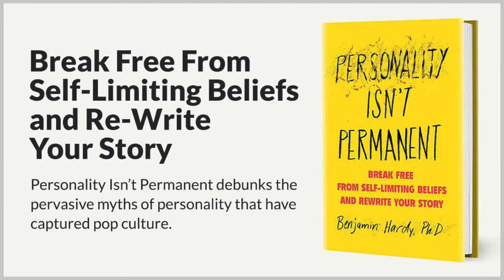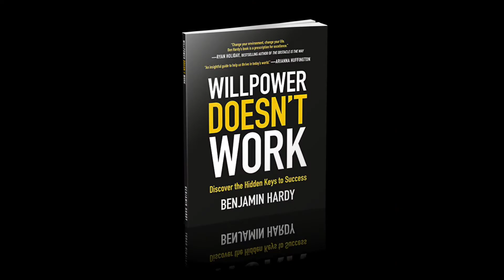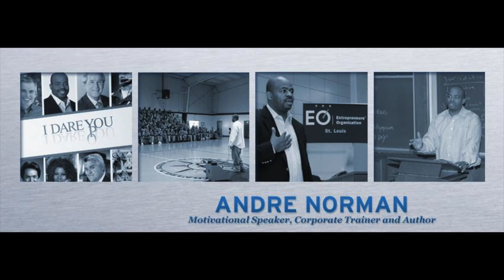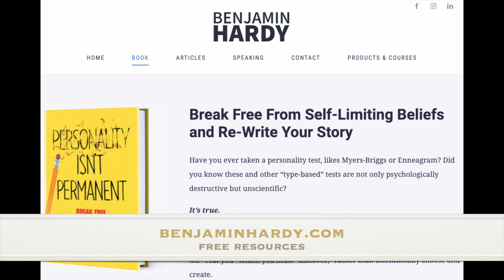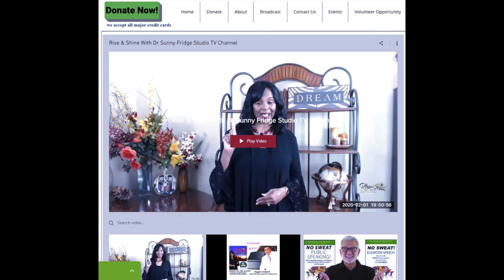WYTV7 Rise & Shine with Dr Sunny Rewrite Your Story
Rewrite Your Story!
Are you ready to become the speaker, entrepreneur and person you have always wanted to be?🎙This week on Rise & Shine with Dr. Sunny: Psychologist, motivational speaker and best-selling author Dr. Benjamin Hardy.☀️ He will share from his new book, "Personality Isn't Permanent." No matter what age or stage of life you’re in, learn how to break free from self-limiting beliefs and rewrite your story. 🙌🏽 Don’t let your personality or past define you! This show is a must! Your future self will thank you. Watch the premiere Thursday, April 9th at 8 pm CST